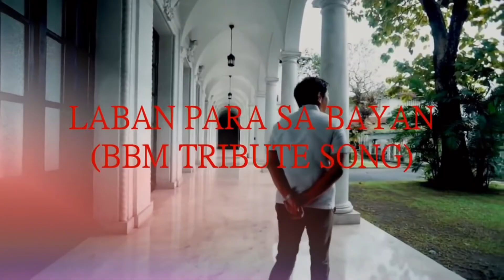BBM SARA uniteam election 2022